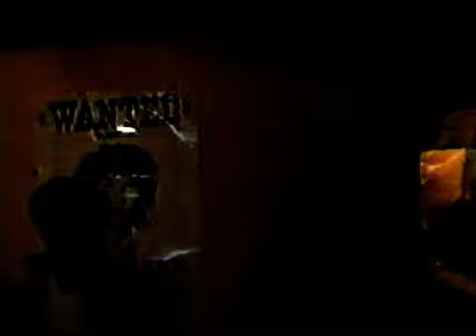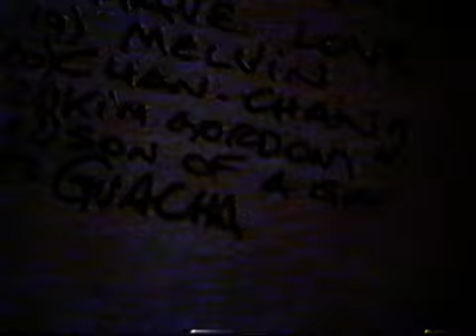Chicos Eléctricos - "Los Chicos van al campo" (part 2)- 11/08/1995 en Café Sur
Chicos Eléctricos - "Los Chicos van al campo" (part 2)- 11/08/1995 en Café Sur,Montevideo Uruguay, rock uruguayo